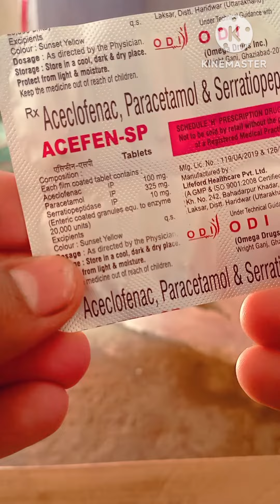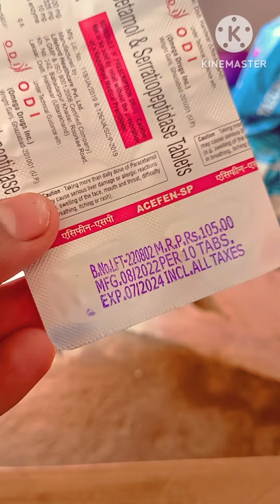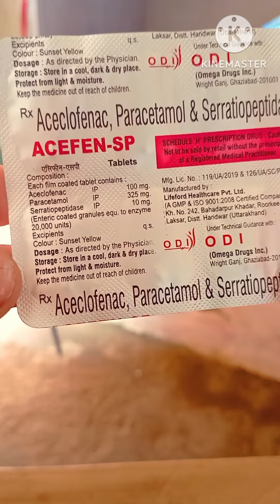Acefen Sp tablet Full use in Hindi .. एसिफीन एसपी टेबलेट के फायदे और नुकसान .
Acefen Sp tablet Full use in Hindi .. एसिफीन एसपी टेबलेट के फायदे और नुकसान . youtube youtube youtuber painrelief painlinepoetry @LEARNABOUTMEDICINE @HealthCareAndMedicines @MedicalDostBUMS @nucleusmedicalmedia @DrEDUCATION @integralmedica @doctorbhanuprakash @aijazchemist999